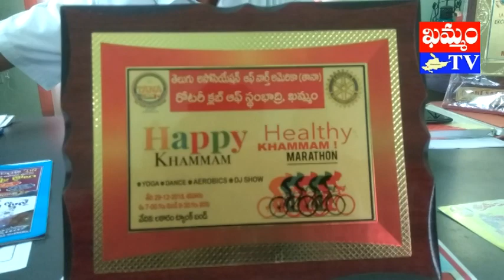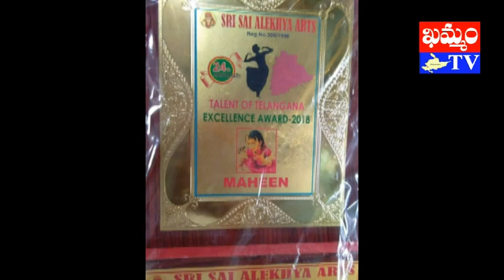సెంచరీ విద్యార్థిని మహీన్ ప్రతిభ maheen perforamce in century school : khammam tv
khammamtv, khammam tv, khammam kaburlu, ఖమ్మం టీవీ, ఖమ్మం కబుర్లు, సెంచరీ విద్యార్థిని మహీన్ ప్రతిభ maheen perforamce  in century school